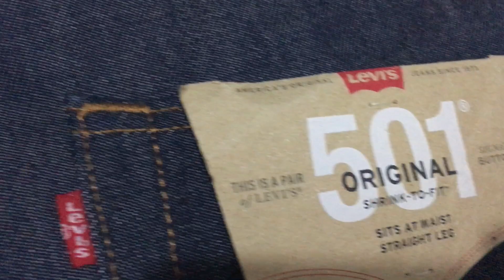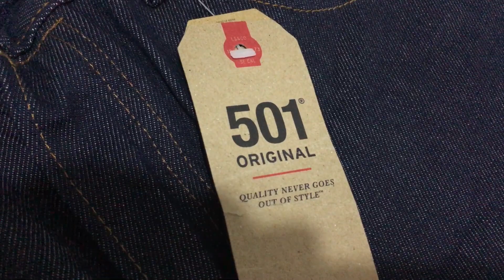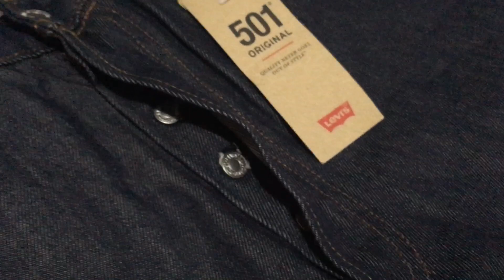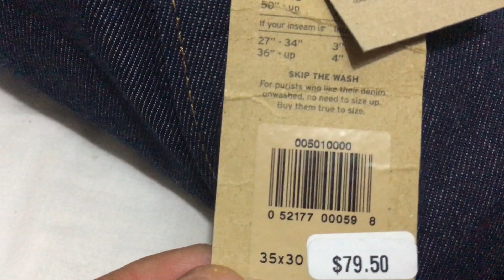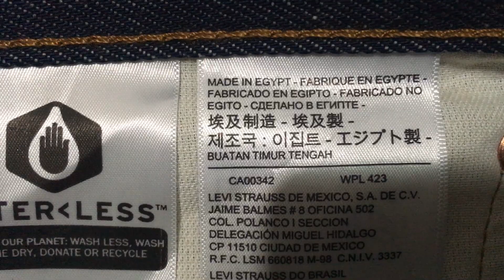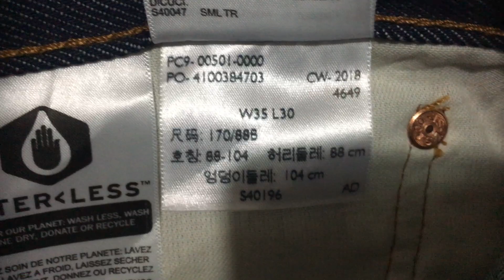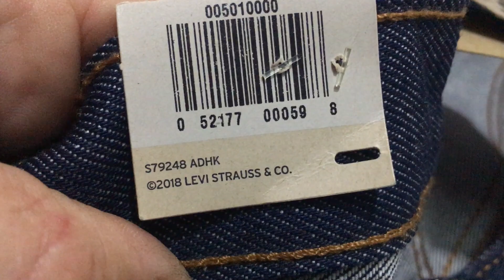LEVIS 501 , MADE IN EGIPTO , 2018 .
Levis 501 rigido de 2018 .